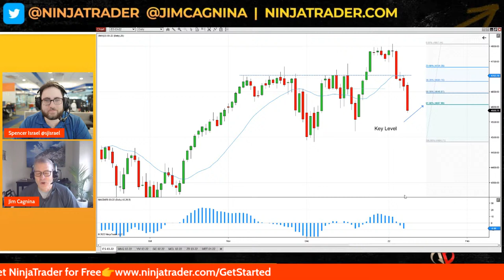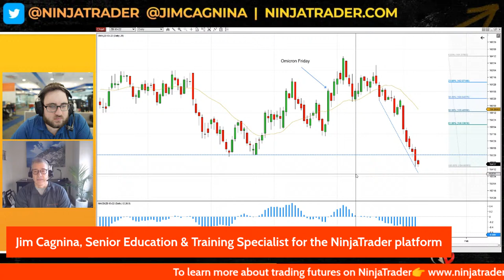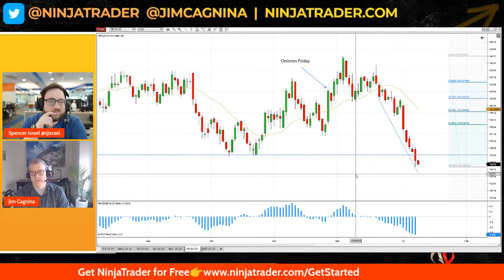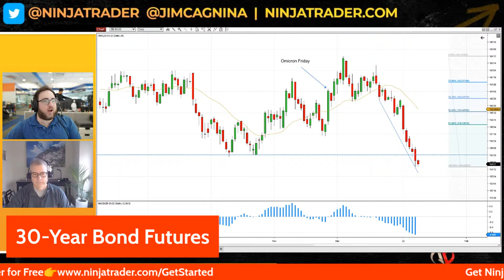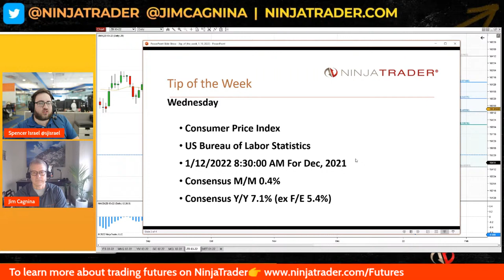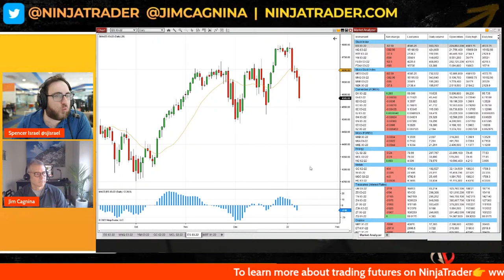How To Trade The Stock Market This Week | Futures Trading With NinjaTrader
Welcome to Futures Trading with NinjaTrader, where we talk about what the futures markets are, how they work, and how to trade futures.

On today's show: How To Trade The Stock Market This Week
- S&P 500 futures
- Nasdaq 100 futures
- Bitcoin futures
- Crude oil futures
- 10-year Treasury futures

📈NinjaTrader’s platform includes:

✅AWARD-WINNING charting & analysis
✅UNLIMITED simulated futures trading
✅UNFILTERED professional market data
✅EXTENSIVE historical tick, min & daily data
✅FREE 24-hour emergency trade desk
✅100+ indicators included
✅1000’s of 3rd party trading apps available
✅UNLIMITED support & daily training

Meet The Host:

Jim Cagnina, Senior Education & Training Specialist for the NinjaTrader platform